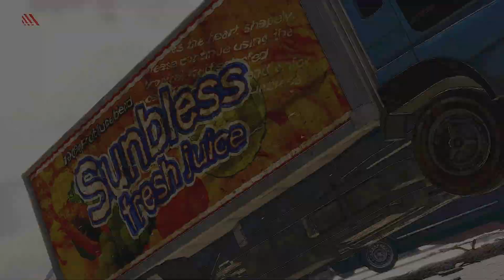Dead or Alive 6 Fun Matches with Ninthward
This is the best Hayate I've seen looks like I have some studying to do. D: